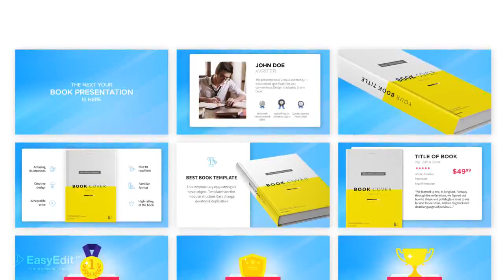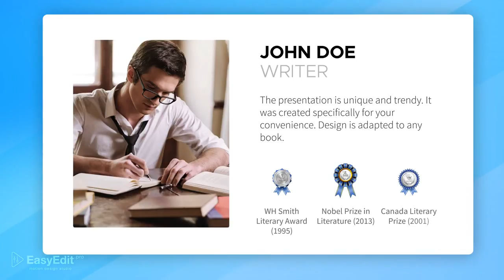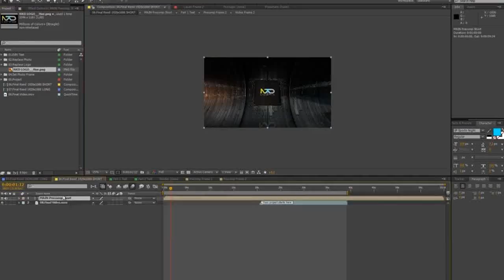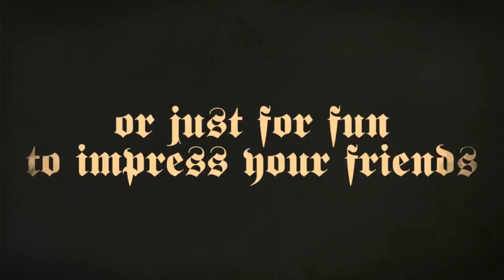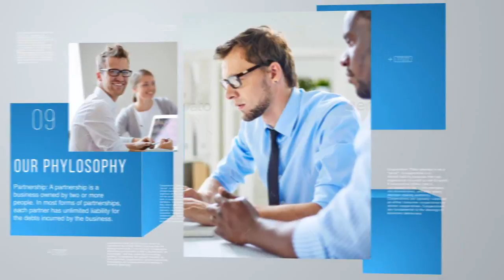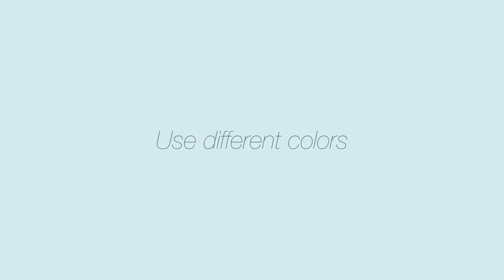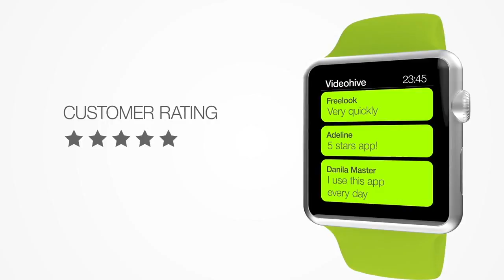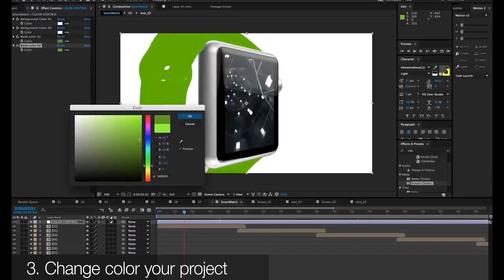The Book Presentation KIT - After Effects Template | Mega Pack +10 items